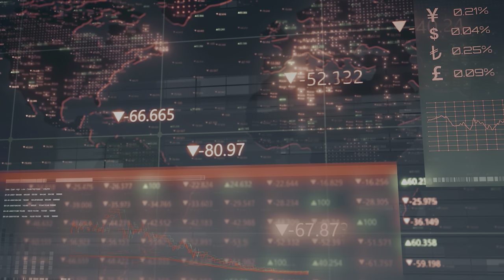Unreal [8K HDR] TV Test - 1000 nits PEAK Brightness // Dolby Vision 60FPS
Challenge your expensive TV matrix with 8K HDR 60FPS video. Unreal expirience of true real dolby vision.

CHALLENGE YOUR HDR SCREEN WITH TRUE ULTRA HD QUALITY.

▶All the video about games was created in 8K Dolby Vision 4320p, YouTube takes time to process Ultra HD content, Be Patient.

》Experience the pleasure of watching real 2160p and 8K High Dynamic Range video. Only with true HDR can you see the full range of colors and maximum contrast.

》Use a smartphone, 4K or 8K TV that supports ULTRA HD high-quality video playback. Devices with OLED panels, high-contrast IPS, MiniLED, and MicroLED are suitable and you can test it with any video on our channel.

© Created by  @ProjectHDR